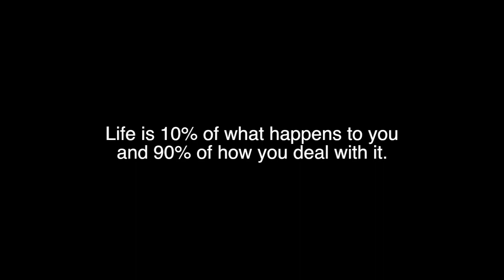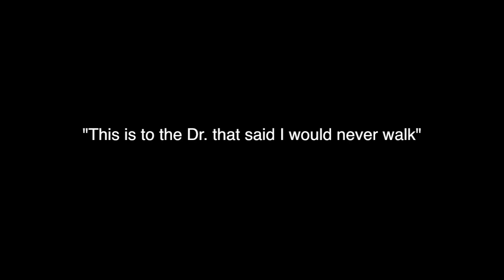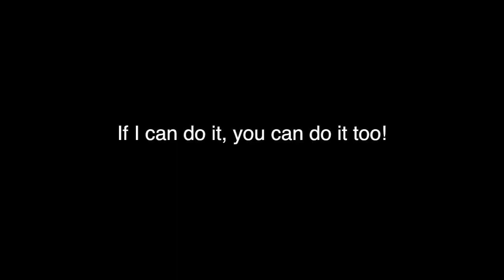Inspiration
by Arcelia Campos 2012